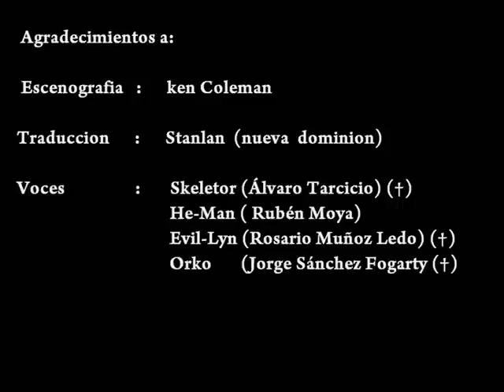He-man stop motion part 3 master of the universe classics motuc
Director.Miguel Angel Castro Araya
He-man va al rescate de su amiga teela, pero skeletor le tiene una trampa la  cual no podra escapar facilmente, con la ayuda de los master del universo logra librarce de los villanos, pero skeletor escapa, pero no sabemos donde a escapado y no lo sabran hasta el proximo capitulo.

ademas le dejo un adelanto de robocop vs flaites encapuchados

master of the universe classic, he-man, Motuc,